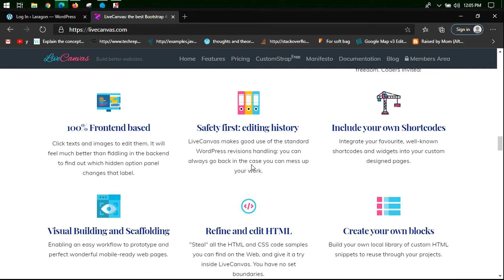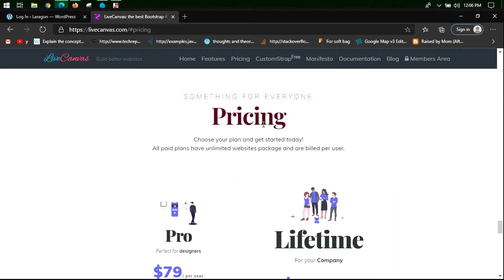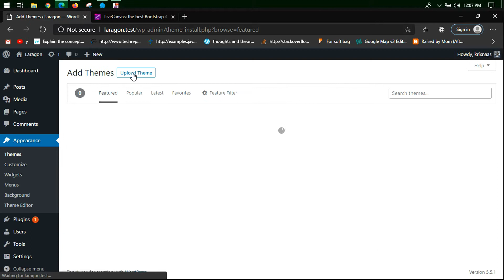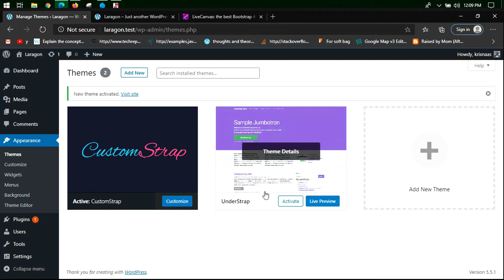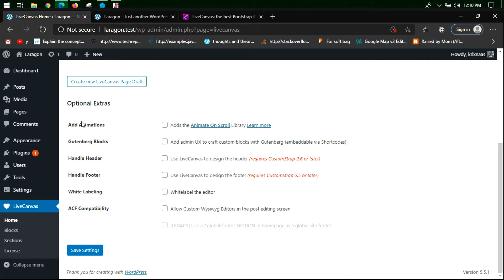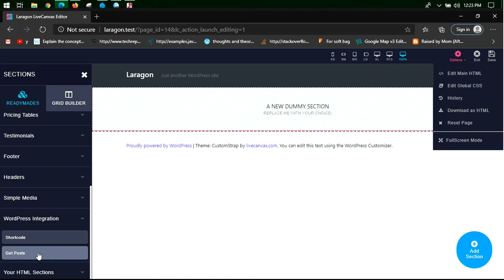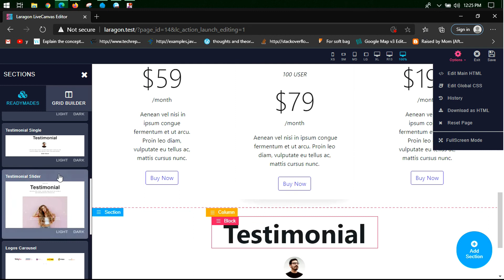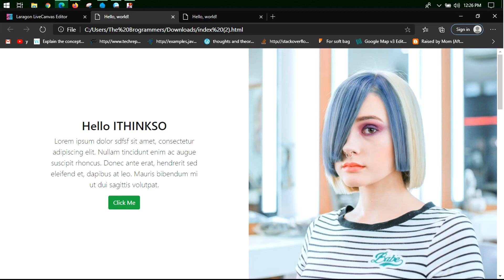LiveCanvas Installation | WordPress 2020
wordpress page builder
wordpress
wordpress theme
wordpress plugin
wordpress page builders
best wordpress page builder
elementor
oxygen builder
flatsome theme
elementor wordpress
wpbakery page builder
page builder
best free page builder plugin for wordpress
free page builder wordpress
elementor vs divi
best wordpress themes
wordpress themes
best wordpress page builders
wordpress page builder
wordpress
wordpress theme
wordpress plugin
wordpress page builders
oxygen builder
flatsome theme
elementor wordpress
wpbakery page builder
beaver builder
page builder
elementor vs divi
best wordpress themes
wordpress themes